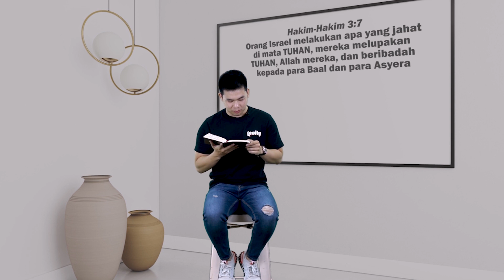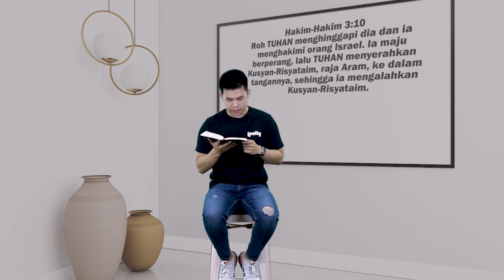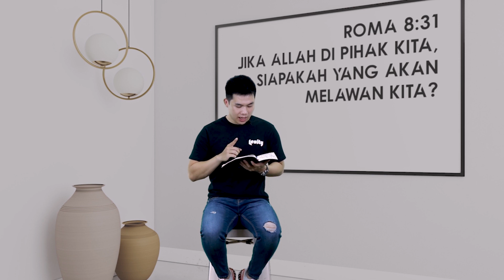BE BRAVE LIKE OTNIEL - Ibadah Kelas Besar Online Echo Kids Taman Semanan Indah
IBADAH ONLINE 2 AGUSTUS 2020

HELLO MY EchoKids & TEAM Pembina

FOLLOW ME ON
Echo Kids adalah ibadah anak dari usia 1 tahun sampai usia 11 tahun diadakan di GBI Ecclesia Taman Semanan Indah, Blok NA/1, Jakarta Barat.
Jadwal ibadah Echo Kids.
Ibadah 1 Pk 07.00 pagi
Ibadah 2 Pk: 08.45 pagi
ibadah 3 Pk. 11.00 pagi

GOD BLESS :)
echoIBADAH ONLINE 2 AGUSTUS 2020